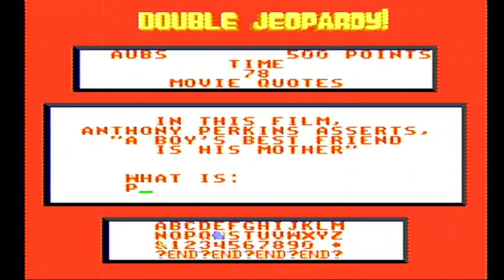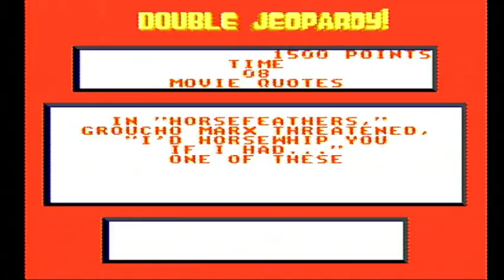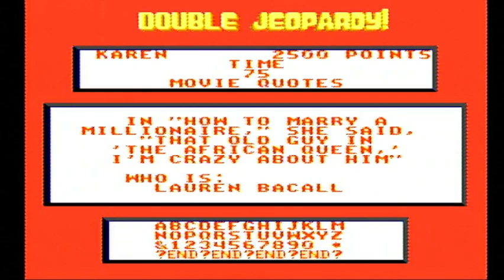16-in-1 October 2021 Specials (Part 19)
Here is the next part, in which the next game will be Super Jeopardy! for the NES. How will I do? Watch to find out, and Part 20 will be up next.